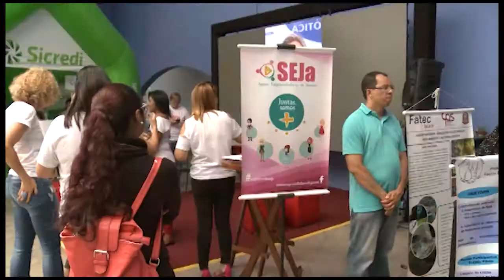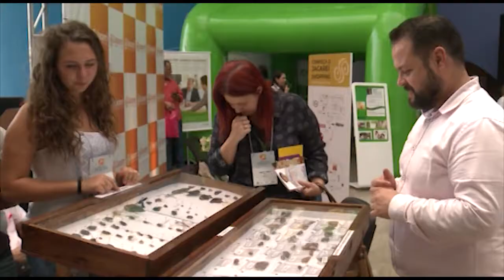Fórum de Desenvolvimento leva novidades do mercado empresarial para Jacareí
Ocorreu nesta terça feira em jacareí o Fórum de Desenvolvimento Econômico. O evento contou com a participação de cerca de 50 instituições de diversos segmentos que mostraram novidades para o mercado empresarial.